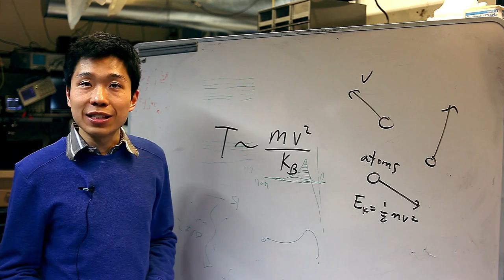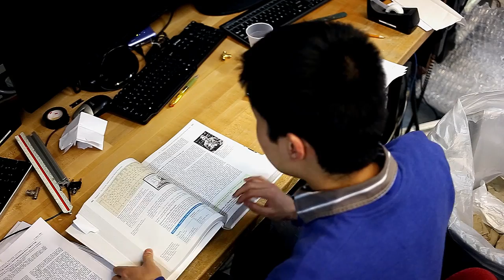The Race to Absolute Zero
In the coldest place in the universe, physicists are rewriting the rules of chemistry by choreographing how reactions occur at the level of individual atoms and molecules.